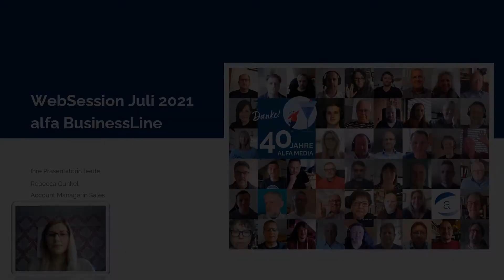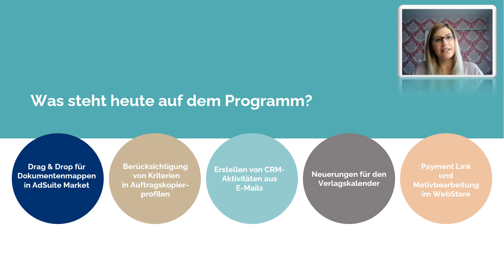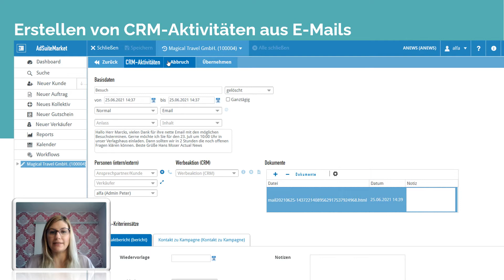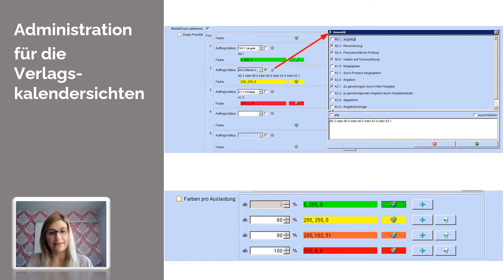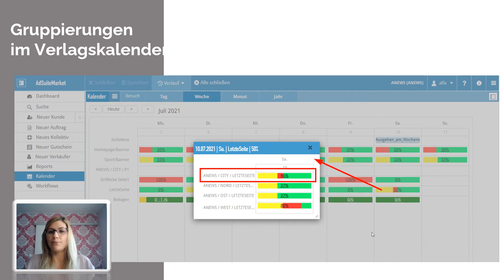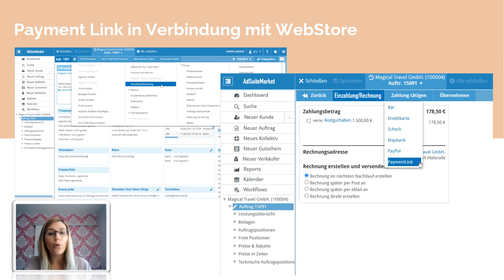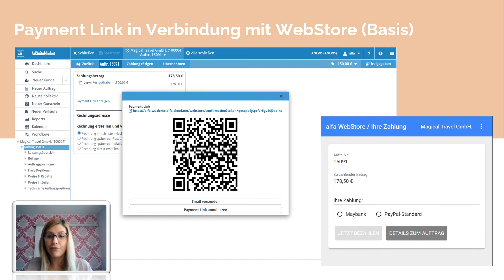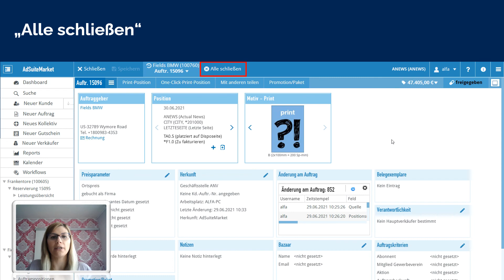alfa BusinessLine Web Session vom 07.07.2021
Unsere Juli Web Session wartet mit folgenden Themen auf:

Einleitung und Agenda (0:01)

AdSuite Market
• Drag&Drop für Dokumentenmappen (1:17)
• Berücksichtigung von Kriterien in Auftragskopierprofilen (2:15)
• Erstellen von CRM-Aktivitäten aus E-Mails (2:54)
• Verlagskalender: Dispo-Sicht und nach Auslastung anzeigen (3:55)
• Verlagskalender: Administration für die Verlagskalendersichten(4:53)
• Verlagskalender: Gruppierungen (5:36)
• Verlagskalender: Erweiterung der Informationen zu Buchungsräumen und Ressorts (6:32)
• Verlagskalender: Kollektive in der Auslastung oder Dispo-Ansicht anzeigen (7:26)

WebStore / AdSuite
• Neue Zahlungsoption: Payment Link (7:56)

• Motivbearbeitung (10:06)
• "Alles schließen"-Button (11:23)

Kontakt (12:02)